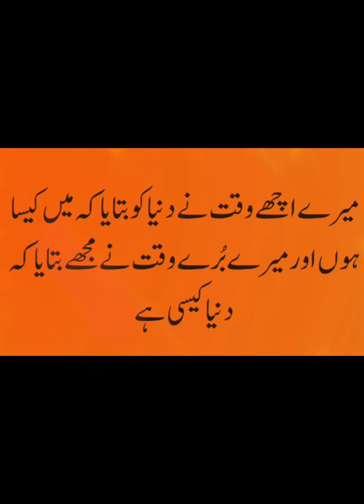Urdu quotes شیخ سعدی رح